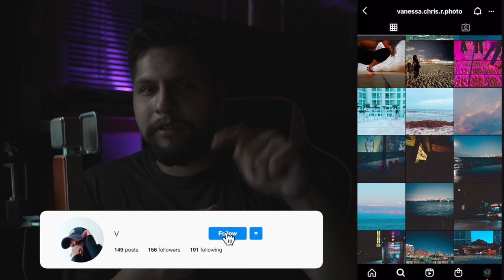First Vlog: Episode 1.0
In my first attempt at vlogging, I quickly learn on fast everything to go wrong, and the lesson that comes with expecting the unexpected.

Cameras used:
Sony ZV-1

Lens
Sigma 24-70mm f/2.8 DG DN Art Lens for Sony E

Podcast Mic used:
Polsen RM-650 Large Diaphragm Condenser Microphone (Orange)

Vlogging on camera Mic:
Rode VideoMicro